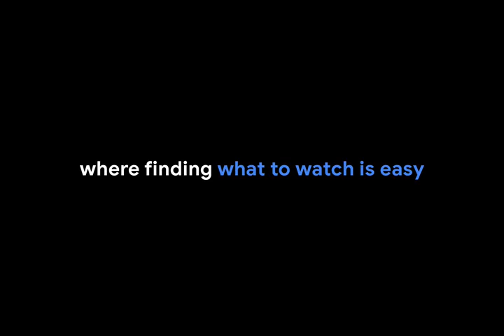CHROMECAST WITH GOOGLE TV (2020)